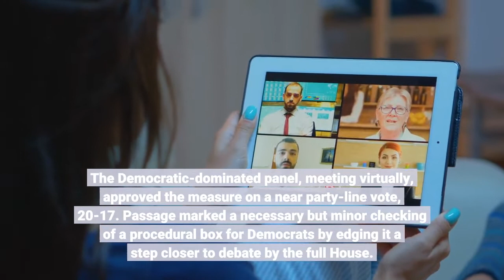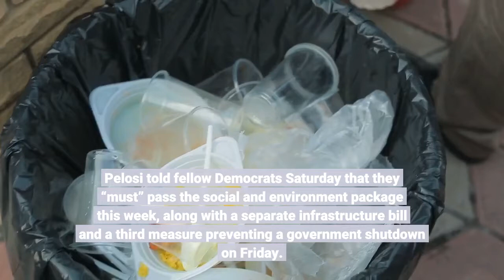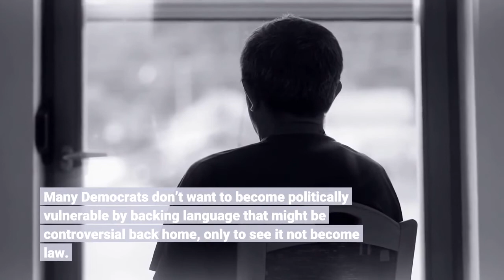Panel OKs Dems’ $3 5T bill crunch time for Biden agenda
By ALAN FRAM | The Associated PressWASHINGTON — Democrats pushed a $3. 5 trillion, 10-year bill strengthening social safety net and climate programs through the House Budget Committee on Saturday, but one Democrat voted “no, ” illustrating the challenges party leaders face in winning the near unanimity they’ll need to push the sprawling package through Congress. The Democratic-dominated panel, meeting virtually, approved the measure on a near party-line vote, 20-17. Passage marked a necessary but minor checking of a procedural box for Democrats by edging it a step closer to debate by the full House. Under budget rules, the committee wasn’t allowed to significantly amend the 2, 465-page measure, the product of 13 other House committees. More important work has been happening in an opaque procession of mostly unannounced phone calls, meetings and other bargaining sessions among party leaders and rank-and-file lawmakers. President Joe Biden, House Speaker Nancy Pelosi, D-Calif., and Senate Majority Leader Chuck Schumer, D-N. Y., have led a behind-the-scenes hunt for compromises to resolve internal divisions and, they hope, allow approval of the mammoth bill soon. Pelosi told fellow Democrats Saturday that they “must” pass the social and environment package this week, along with a separate infrastructure bill and a third measure preventing a government shutdown on Friday. Her letter to colleagues underscored the pile of crucial work Congress’ Democratic majority faces in coming days and seemed an effort to build urgency to resolve long-standing disputes quickly.“The next few days will be a time of intensity, ” she wrote. Moderate Rep. Scott Peters, D-Calif., joined all 16 Republicans on the Budget committee in opposing the legislation. His objections included one that troubles many Democrats: a reluctance to back a bill with provisions that would later be dropped by the Senate. Many Democrats don’t want to become politically vulnerable by backing language that might be controversial back home, only to see it not become law. That preference for voting only on a social and environment bill that’s already a House-Senate compromise could complicate Pelosi’s effort for a House vote this week. Peters was among three Democrats who earlier this month voted against a plan favored by most in his party to lower pharmaceutical costs by letting Medicare negotiate for the prescription drugs it buys. Party leaders have tried for weeks to resolve differences among Democrats over the package’s final price tag, which seems sure to shrink. There are also disputes over which initiatives should be reshaped, among them expanded Medicare, tax breaks for children and health care, a push toward cleaner energy and higher levies on the rich and corporations. Democrats’ wafer-thin majorities in the House and Senate mean compromise is mandatory.